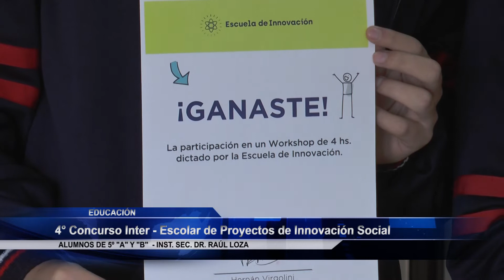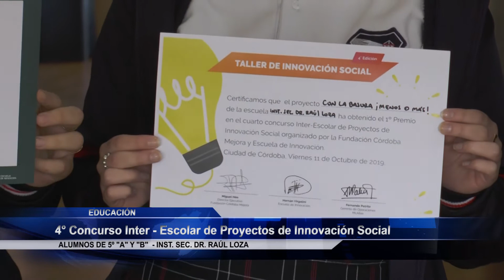4º Concurso Inter - Escolar de Proyectos de Innovación Social